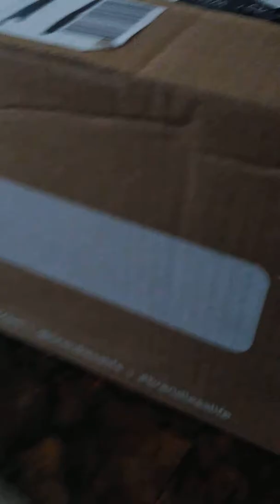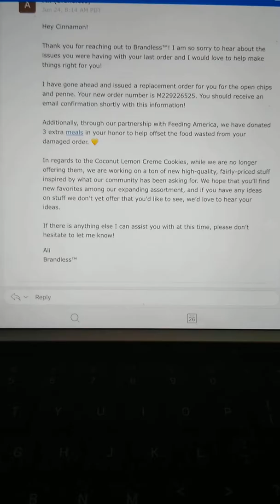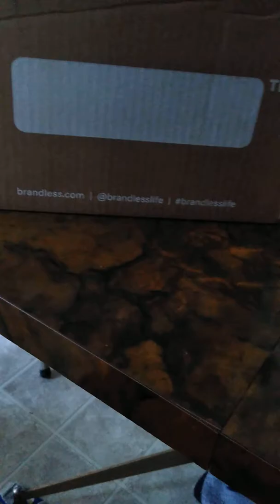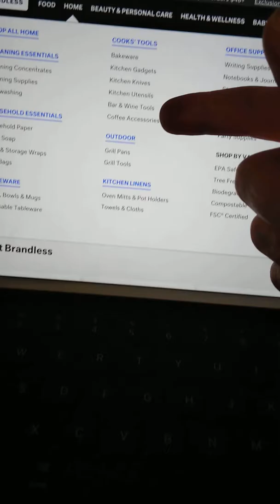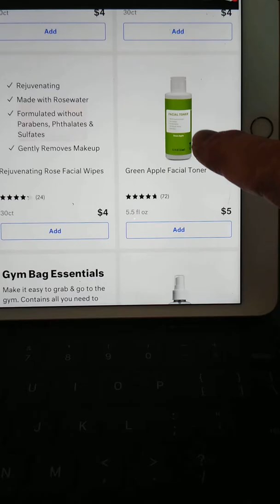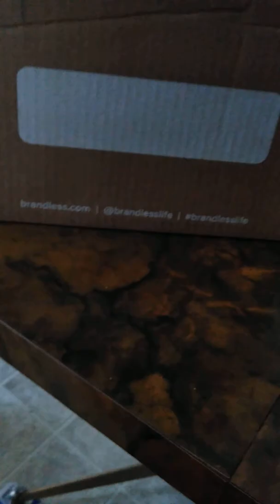BRANDLESS 💗💗💗💗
So if you haven't watched my brandless videos prior I recommend you do so lol. This video is just about the items that had been damaged. Also how much they actually care about their customers. I also tend to boast a lot about brandless because I started shopping through them pretty much from the get-go.